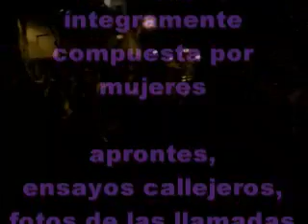La Melaza, tambores en manos de mujeres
El grupo nació un 8 de marzo, día internacional de la mujer, de hace unos años, en febrero de 2008 se presentan en Las Llamadas uruguayas como la primera cuerda de candombe íntegramente compuesta por mujeres.